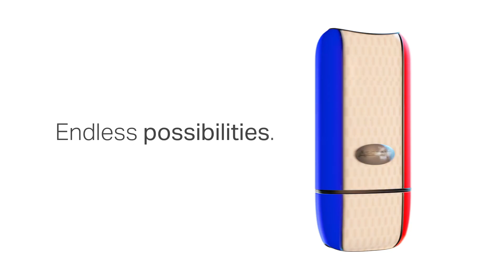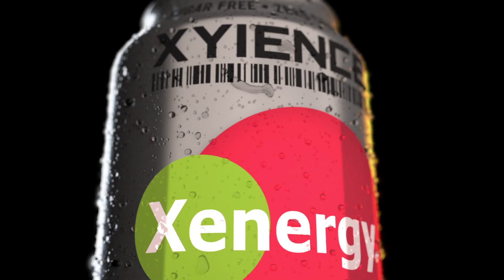RICHARD LANGBERG | VISUAL FX REEL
This is my motion graphics reel showcasing logo animation, 3d animation and visual FX.